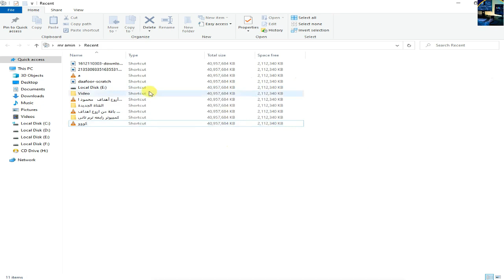معرفة اخر ماتم على جهاز الكمبيوتر فى غيابك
اعرف الملفات التى تم الدخول عليها فى غيابك